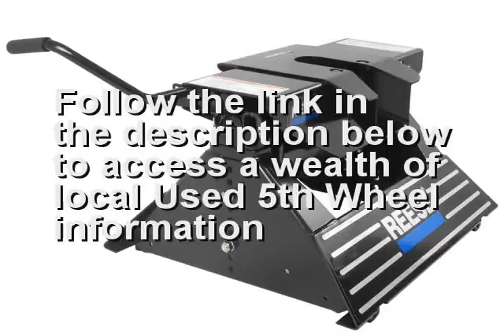Used 5th Wheel near Hookstown Pennsylvania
is the place to go if you are seeking a Used 5th Wheel near Hookstown Pennsylvania or close to Hookstown Pennsylvania. If you are looking for the best Used 5th Wheel in Hookstown Pennsylvania than this Hookstown Pennsylvania Used 5th Wheel video is for you. if you are seeking a Hookstown Pennsylvania Used 5th Wheel in or around Hookstown Pennsylvania.